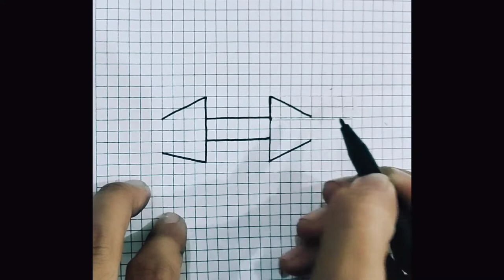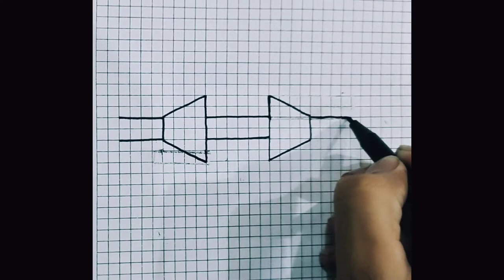Easy 3D drawing tricks ❗Mesmerizing stairs optical illusion on Graph paper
Easy 3D drawing tricks for beginners ❗Mesmerizing stairs optical illusion on Graph paper

 Easy 3D/ Optical illusions drawing tricks on graph Paper. Very, Very Easy Drawing Tricks.
13 Thủ thuật vẽ 3D quang học từng bước

How to draw - Easy 3D Drawing Tutorial | Optical Drawing on Graph paper

Cómo dibujar una esfera en 3D / ilusión óptica|3d Optical illusion Drawing
How to draw a sphere in 3D // optical illusion |
Esfera 3D. Arte óptico. Rosa Nieto

Hola les comparto este dibujo 3D facil de hacer, aprenderas a como hacer un dibujo 3D de manera fácil con lápiz, espero te guste este efecto que toma este dibujo, muchas gracias gracias y nos vemos en el siguiente video, chau chau.
Easy  3D drawing tricks on Graph paper | 10 Awsome Optical tricks
How to draw 3d Drawing tricks on Grap paper | Optical Drawing step by step
Graph papers drawing | How to draw Easy Optical 3D drawing | dibujo de ilusión
رسم وهمي ثلاثي الأبعاد
dibujo de ilusión tridimensional
3 dimensionele illusie tekening
Vizatim iluzioni 3 dimensional
ባለ 3 ልኬት ቅዠት ስዕል
3 ölçülü illüziya rəsm
3 dimentsioko ilusioaren marrazkia
3 মাত্রিক বিভ্রম অঙ্কন
3 dimensionale illusie tekening
dessin d'illusion en 3 dimensions

How to draw 3D drawing on Graph paper | 9 easy optical art tricks on paper
Very Easy! 9 Awesome 3D|Optical Illusion art tricks on Graph paper - Graph paper drawing
Graph papers optical Drawing 3D | Optical Illusion Graph paper Art
@Ishaq hacks
@Howard Lee

About This Channel 'Ishaq Hacks':
YouTube/drawings presents ishaq hacks art / How to Draw is a drawing tutorial channel. We upload How to draw step by step easy drawing videos. All types of Art and Drawing videos for kids are available here.

Become a member of @ishaqhacks community:
1️⃣ Watch the entire video
4️⃣  Comment your opinion about this video

How to draw 3D optical illusion|| Draw 3d illusion ||Draw 3d floating art
howtodraw3dillusion
easy 3d drawing
3d dessin dibujo
3d draw
3d drawing
shorts
3d art
bts
how to draw optical illusions
optical illusions drawings tik tok
ultraman 5 minute crafts
como dibujar en
3d craft
dibujo
3d drawing on Graph
how to draw optical illusions optical illusions drawings
ultraman
3d drawing on graph paper
slime songs
dessin facile 3d drawing
truk oleng
videos
mágu O robux
avatar ideas boy
3d drawing easy art and graph art graph awesome drawings
baby laughing
beatbox bhoot
bà còng ciin lên truyền hình dessin 3d
facile a faire diwan
Dibujos3d
Illusiondrawingsonpaper